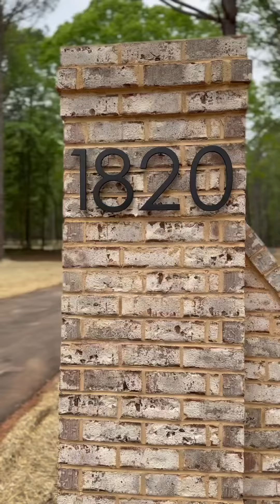Our Courtyard Home